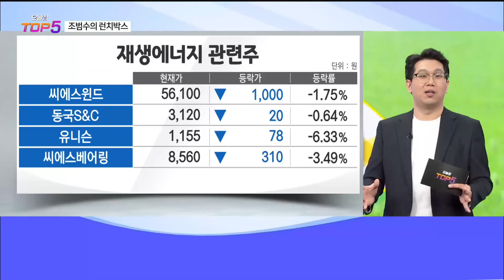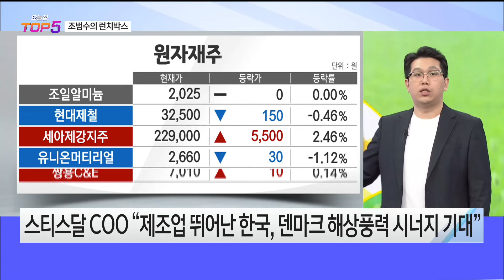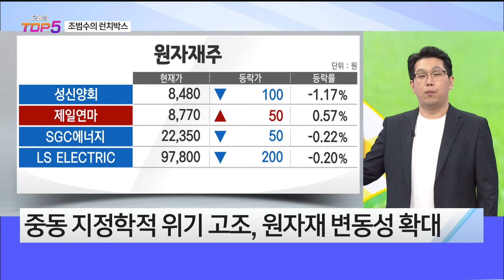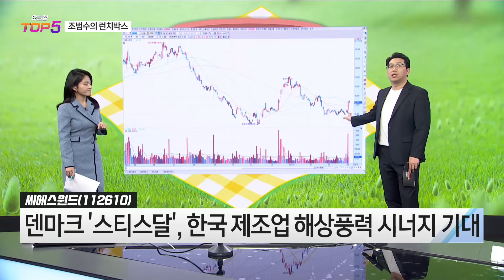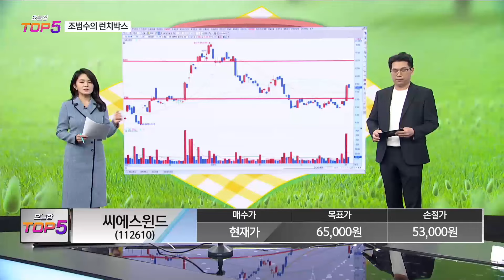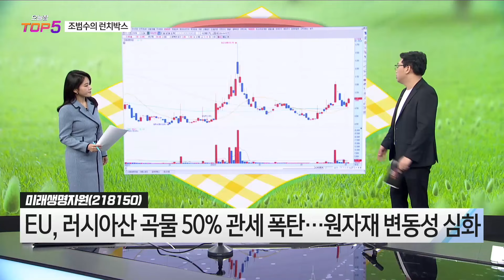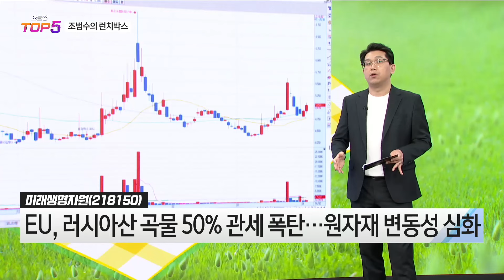[조범수의 런치박스] 씨에스윈드, 미래생명자원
진행:여도은 출연: MBN골드 조범수 매니저